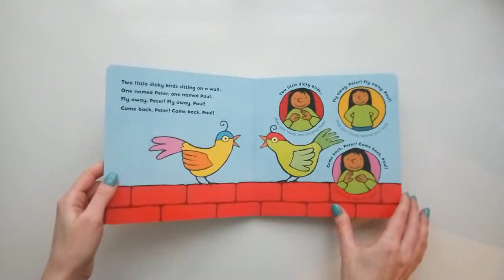Ladybird action rhymes Horsey, horsey, don't you stop